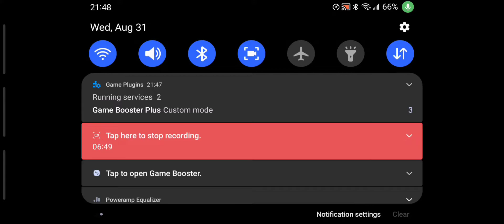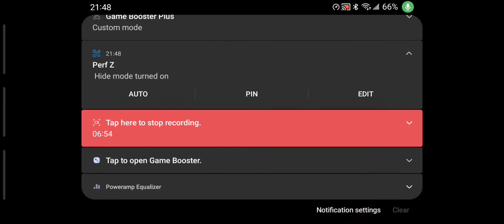And That's Wipe - Lost Light Gameplay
I forgot their 12pm is actually 10pm for me. I was mid raid when the server went down. I can't figure out this lag I'm getting on the New phone. I'm guessing from it heating up so much.